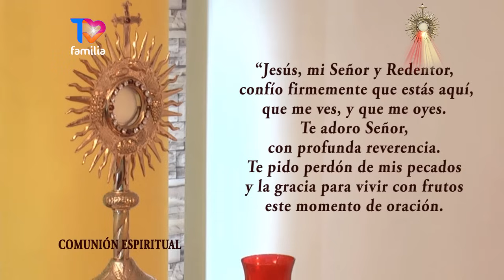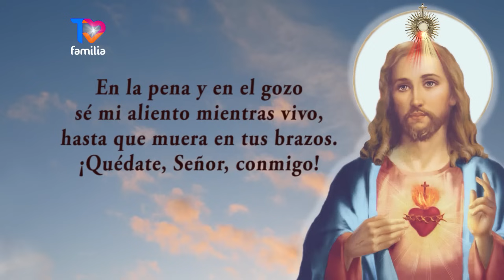Misa de hoy lunes 04 de Marzo de 2024 Padre Pedro Reyes - Misa siempre en app y